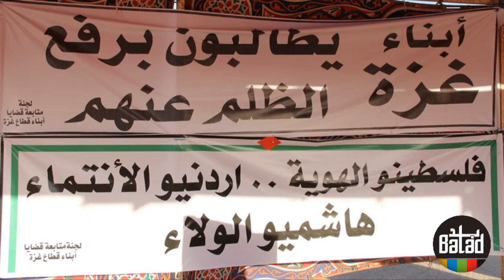الاجتماع الاول لابناء غزة في الاردن - كلمة الاستاذ عودة ابو صوصين